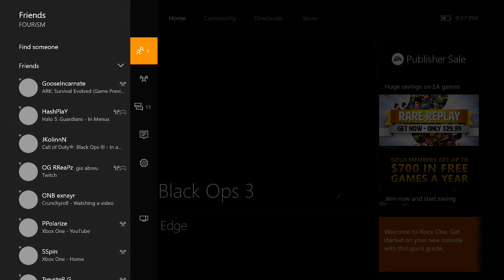IP flooded 3rd map Quarter finals in AM tourney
Lames like this ruin this fucking site, if you ever play this giraffe
in a tourney GET AN ADMIN.